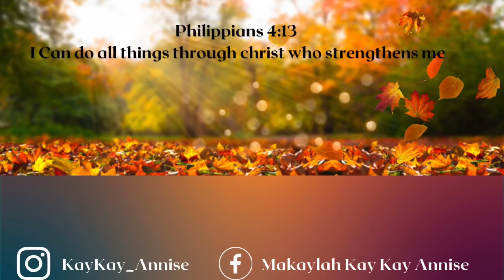Vlogtober Day 3| Kids 👧🏽👧🏽, Rants 🗣️, Baking Cookies 🍪 && More ✨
💰 $SlayByKaayAnnise
📍Rialto, Ca
📸 Sony ZV-1F
✨KayKay-Annise

Jeremiah 29:11 For i Know The Plans I Have For You Declares The Lord " Plans To Prosper You And Not To Harm You, But To Give You Hope And Future."